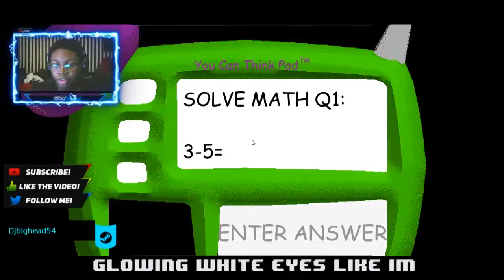Baldi's Basics Rap! (Official Music Video!) Prod.Vilex.7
If there is any errors i edited this without my glasses and write the song without glasses XD